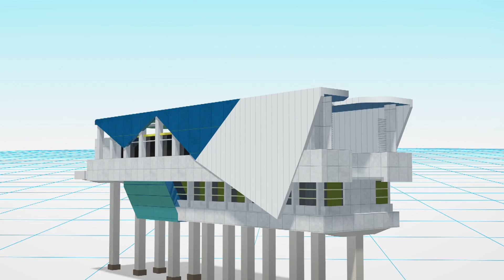Taiwan unveils stage 1 of new circular metro line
Construction is underway for a circular metro line that passes through the densely populated areas of Taipei and New Taipei City. The line will connect with the existing lines of the Taipei Metro system.

The Circular line  or Yellow line  is an elevated, medium-capacity rapid transit system. All stations are designed with natural lighting, transparency, and spaciousness in mind.

Stage I of the line is about 15.4 km (9.6 mi) long and consists of 14 stations. Dapinglin station, an existing underground station on the green line of the Taipei metro will serve as a transfer station for the circular line.

The circular line will connect Dapinglin station in southern New Taipei City to New Taipei Industrial Park, in the western part of the city.

Jing'an, Banciao, Touqianzhuang, will also serve as transfer hubs to train station and other MRT lines, while New Taipei Industrial Park connects passengers to the Taoyuan Airport MRT line.

The Circular line's 17 driverless trains each consists of four carriages with a total of 68 carriages manufactured by Hitachi Rail Italy

International architect Emmanuelle Moureaux, who specializes in large-scale color projects, has been commissioned to design the color scheme for the stations and carriages.

Constructed by Taiwan's RSEA Engineering Corporation, stage I broke ground seven years ago at a reported estimated cost of US$1.8 billion(NT$54.7 billion).

Stage I of the circular line is scheduled to open to the public in June 2018.